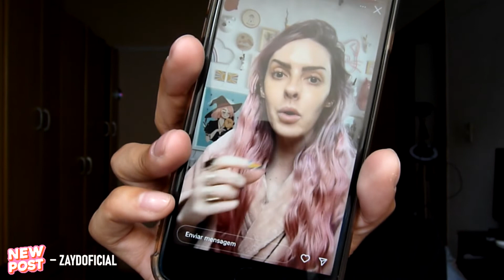Recomendações da Criolipolise Caseira - Tome Cuidado | Queimadura de Terceiro Grau, etc - Campinas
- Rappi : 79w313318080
- 99 : CDECDP8T
- Ifood: 4ZKJF4FM9P
- Zé Delivery: GABFACIEG
- Liv Up: GABRIEL.BONETTO1